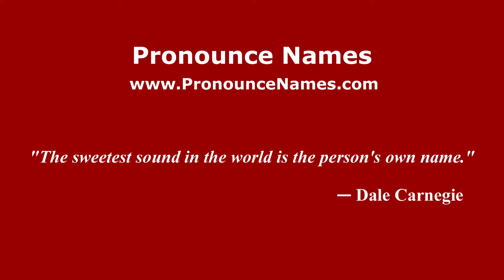How to pronounce Aliberti (Italian/Italy) - PronounceNames.com